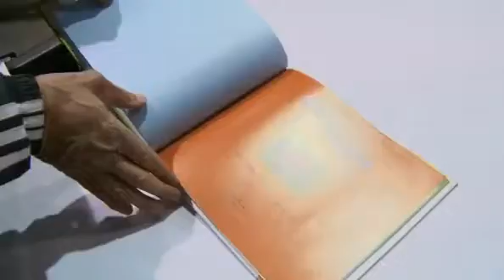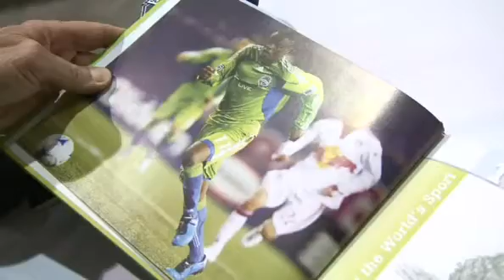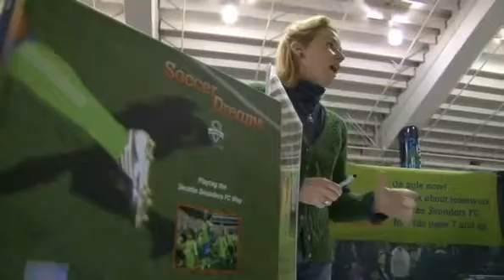Soccer Dreams with Clare Meeker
Clare Meeker, the author of the Sounders children's book Soccer Dreams, was in attendance at Seattle's final home match of the season.